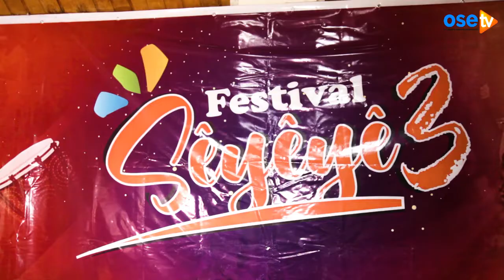Reportage sur la 3ème édition du festival Sêyêyê d'Agboville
En prélude à la 3ème édition du festival Sêyêyê qui se déroulera du 10 au 12 décembre dans le département d'Agboville, le comité d'organisation à donné une conférence de presse le vendredi 19 novembre au musée des civilisations de Côte d'Ivoire.
Serges Whilly OSSOHOU commissaire général du festival a donné les grands axes de l'événement. Thème: l'intégration culturelle au service de la promotion de la jeunesse.
OSE TV, la chaîne des entrepreneurs .